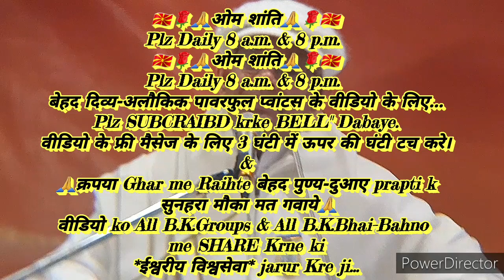सत्य घटना-घर परिवार में रहते हुए भी "जीवन को सुखों का भण्डार बनाने की" 🇲🇰ईश्वरीय🇲🇰 बेहद सहजविधि...